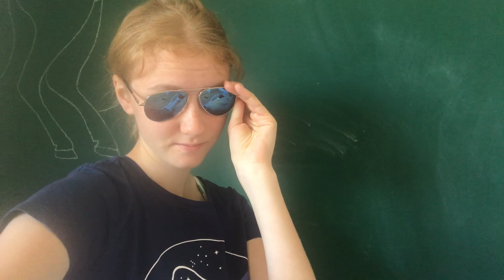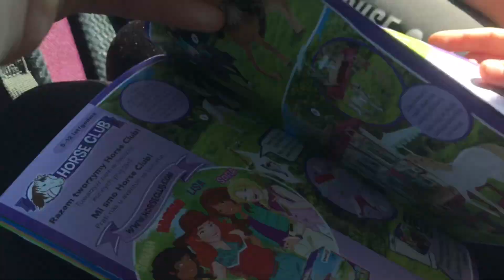Obóz Jeździecki 2020 | Vlog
Nawet nie wiecie jak dłuuugo ten filmik montowałam XD

Pozdro dla wszystkich z obozu 😎

WSPÓŁPRACA (kontakt)
Muzyka: ,,Weekender" - Bronze Falcon
                ,,3Xtreme" - Taylor McClam

Program: iMovie, InShot inc.2020